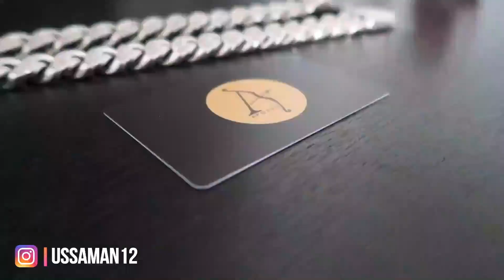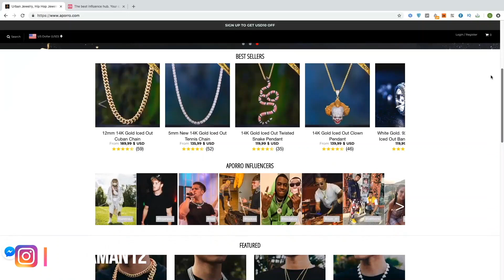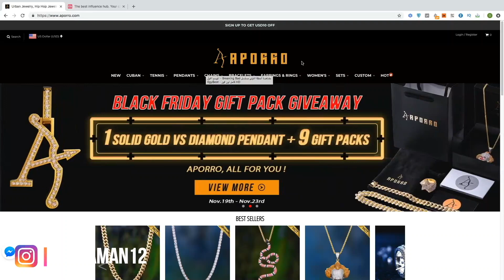توصلت بسوار الماس 💎 APORRO 💰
I N S T A G R A M → @Oussaman12